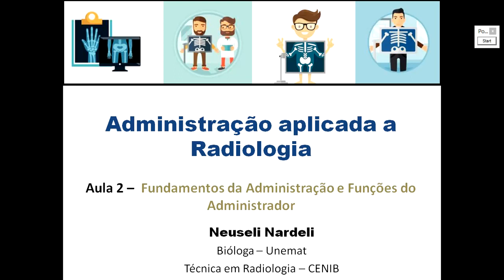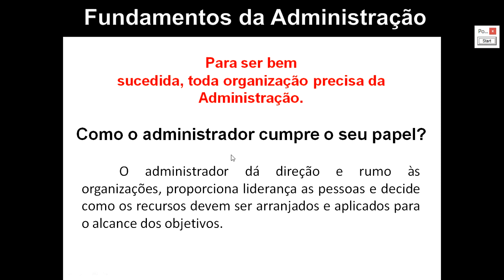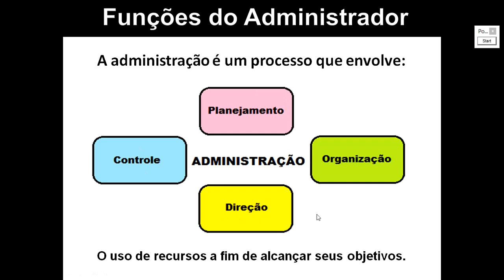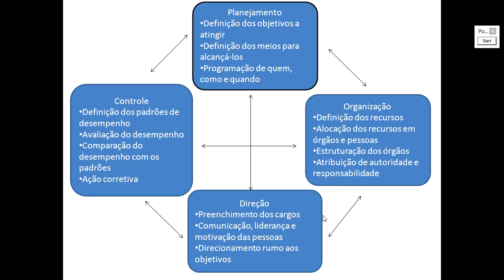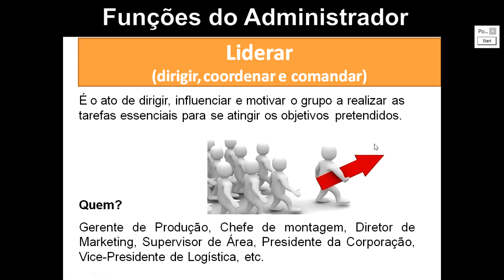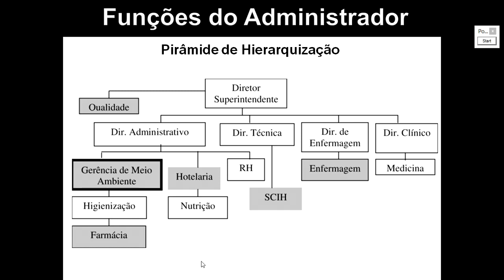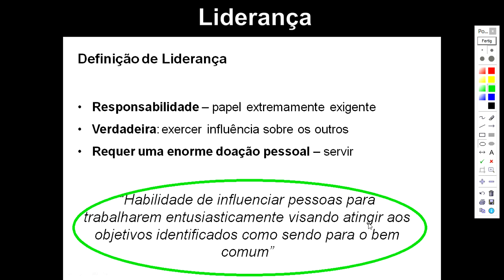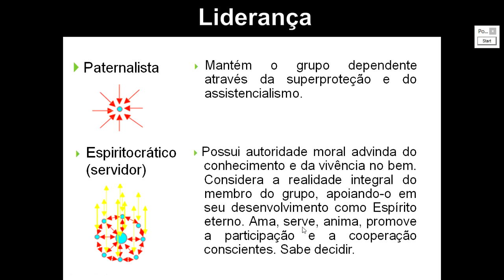Aula 2 - Administração aplicada a Radiologia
Fundamentos da Administração e Funções do Administrador